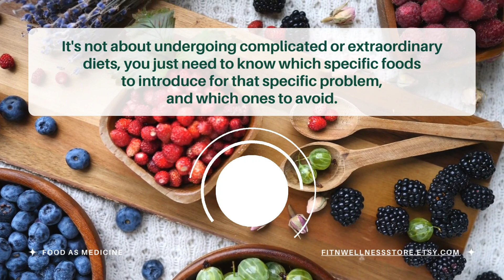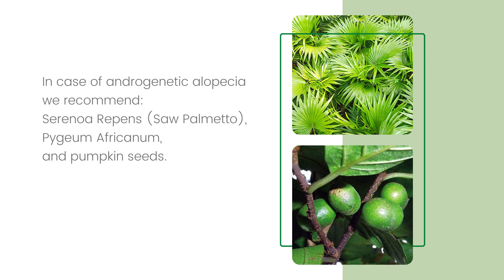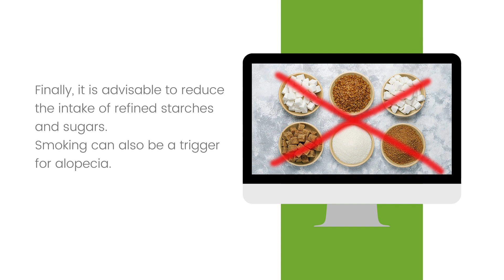Treat alopecia with nutrition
How to fight hair loss naturally, which foods to prefer and which to avoid.
(Source: Dr. Andrei Dracea & Jackie Seguin)

00:00 | Intro
00:35 ! Treat alopecia with food
01:55 | What to avoid